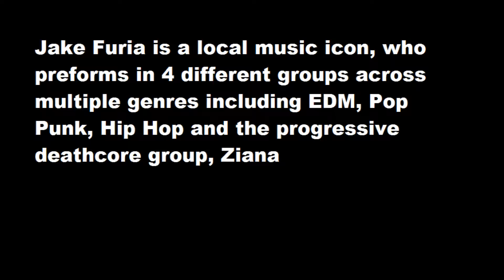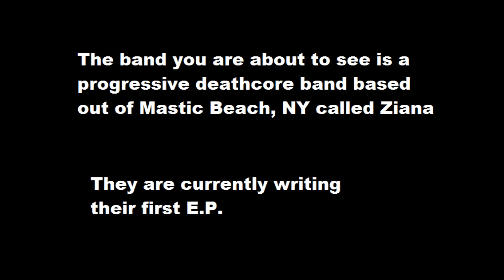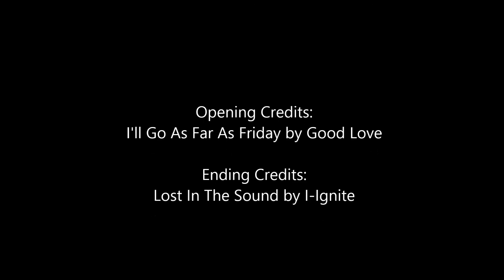Lost In The Sound